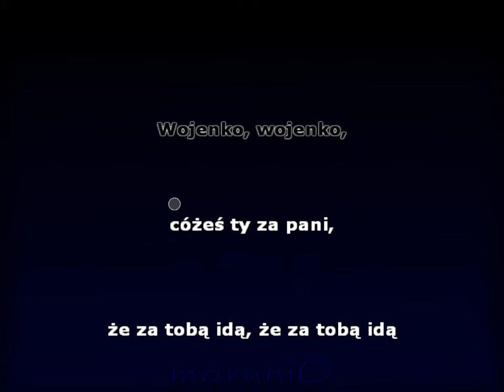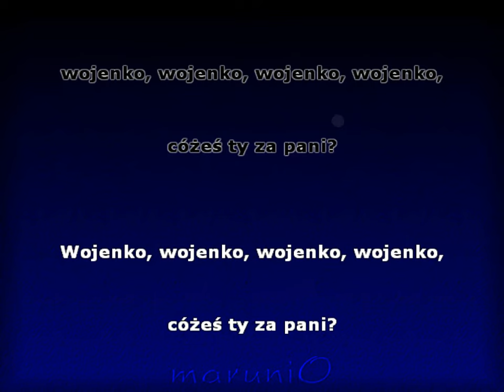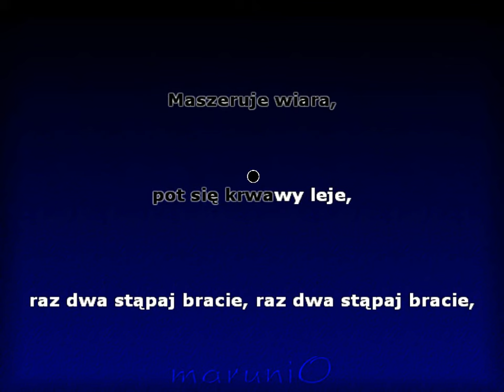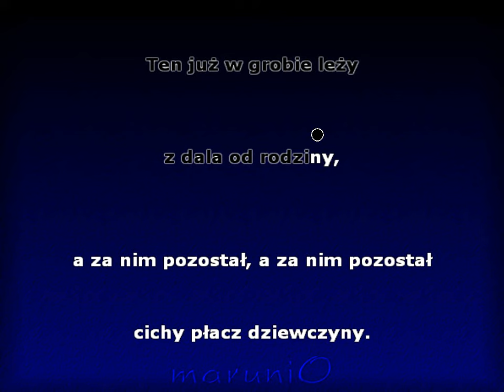Wojenko, Wojenko - (Orkiestra Wojska Polskiego)